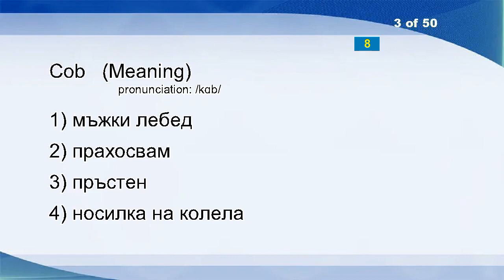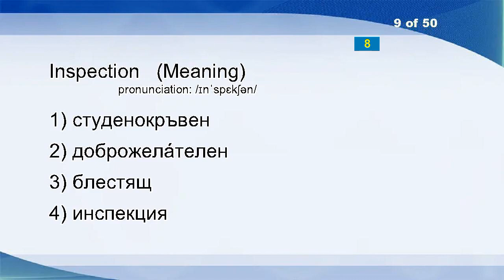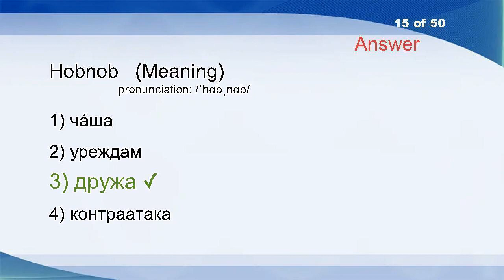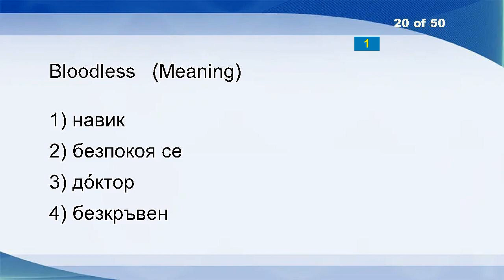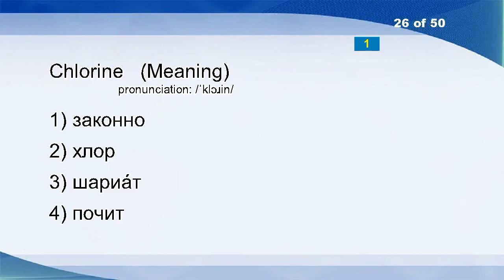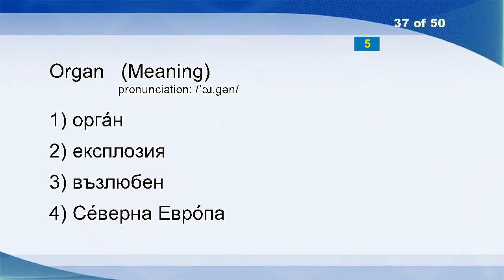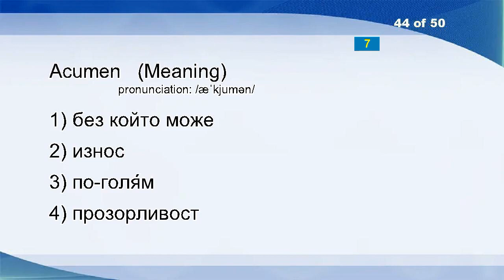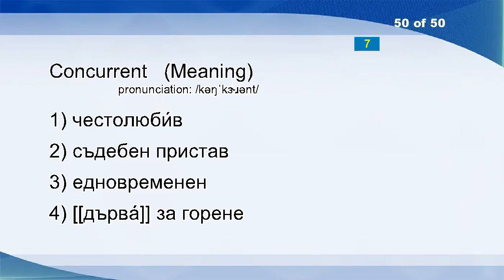English Bulgarian Vocabulary Word Power Test 363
Goal
Profane
Cob
Debit
Accumulate
Total War
Sea Of Okhotsk
Afterwards
Inspection
Lofty
Agility
Cosmopolite
Five
Field
Hobnob
Full
Differentiate
Wardrobe
Insane
Bloodless
Wind Chimes
Fine
Grumble
Faceoff
Continuous
Chlorine
Abandoned
Kind
Harp
Chance
Insufficient
Babble
Homework
Mainland China
Impossibility
Cincture
Organ
Address
Autumn
Temporarily
Acrobatics
Crap
Hairless
Acumen
Figurative
Writer
Paradox
Grim
Hag
Concurrent